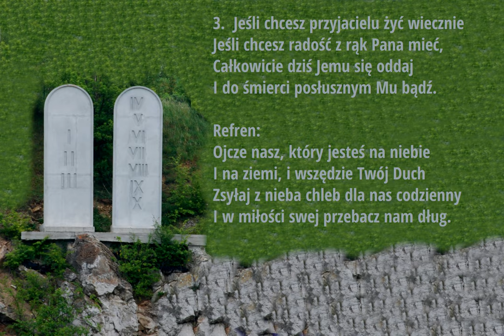Ojcze nasz (Przyrzekałem Twe słowo wypełniać)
Pieśń ewangelizacyjna, do wykorzystania także np w czasie nabożeństw ekspiacyjnych, pokutnych, wspólnotowej celebracji sakramentu pokuty i pojednania.

00:00 → 1. zwrotka
00:40 → 2. zwrotka
01:20 → 3. zwrotka